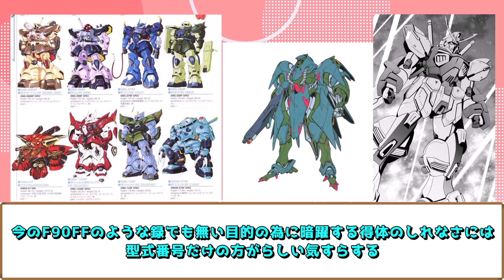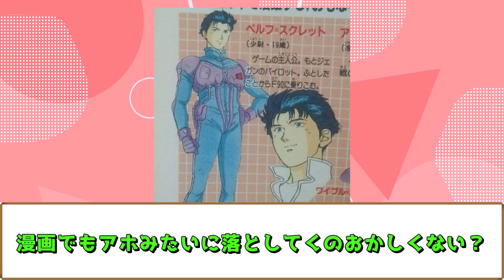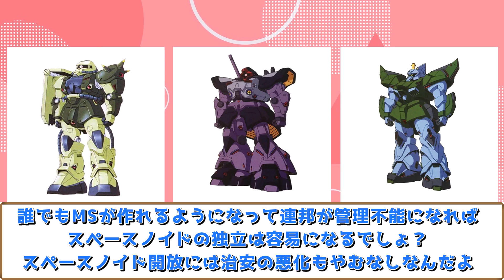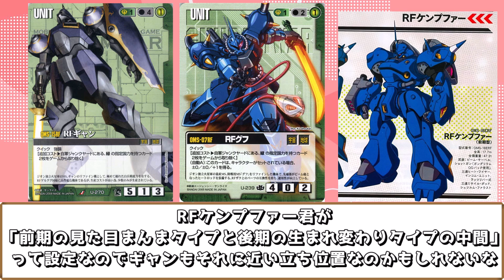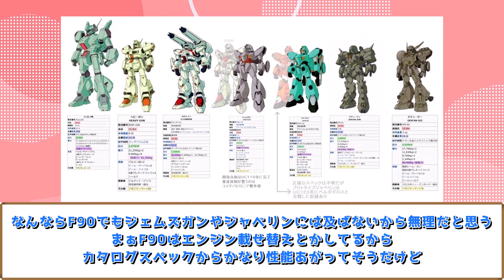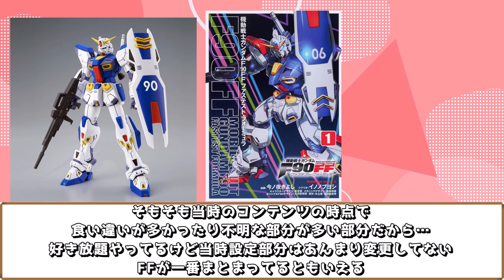【オールズモビル】火星ジオン、設定が盛られまくる【RF系MS】